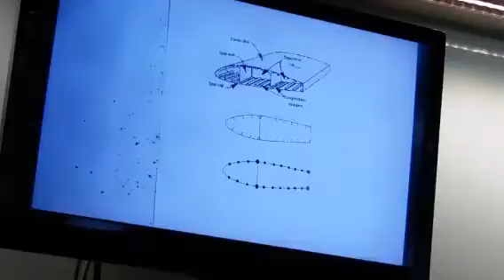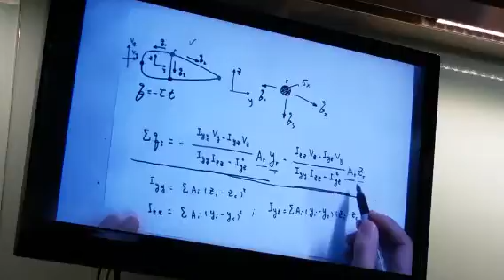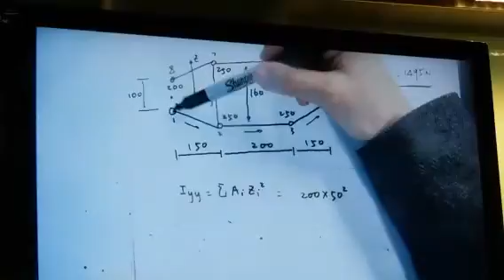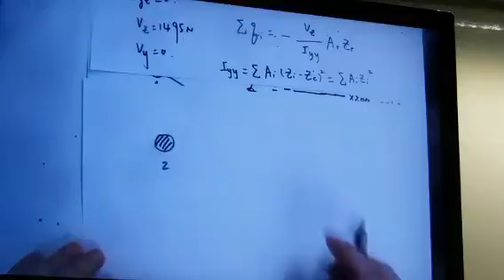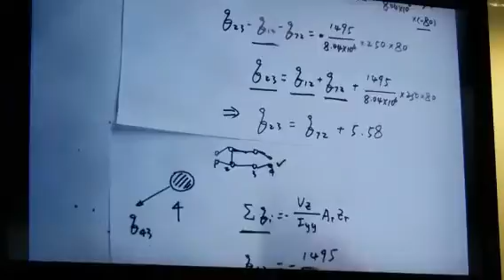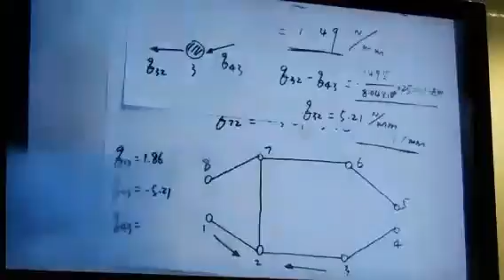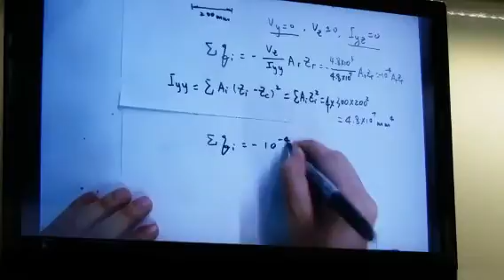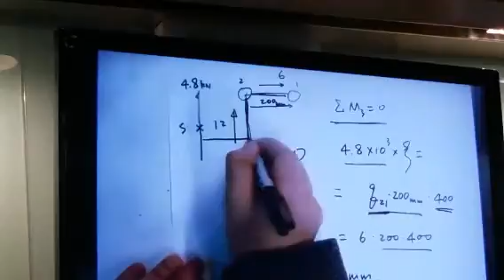Flight Structures 2/15/2016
Recorded on 02/15/2016 07:58 PM UTC by joeblinky
Ames
Live viewers: 16